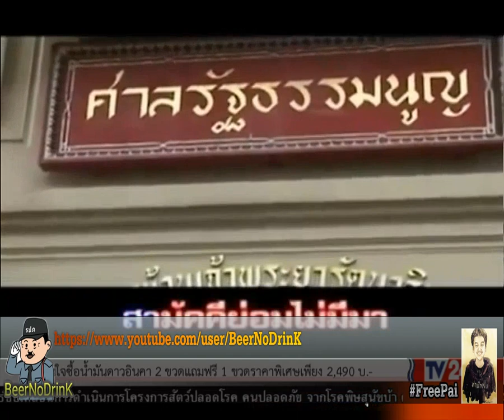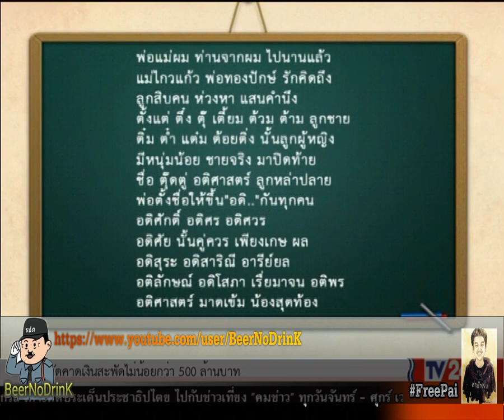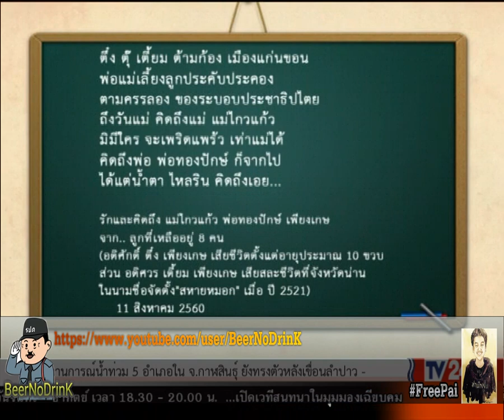TV24 ตรงไปตรงมา อดิศร เพียงเกษ 13 08 2017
TV24 ตรงไปตรงมา อดิศร เพียงเกษ ประจำวันอาทิตย์ ที่ 13 สิงหาคม 2560